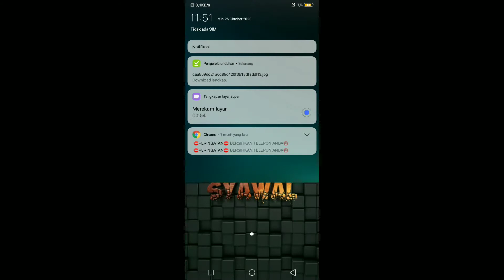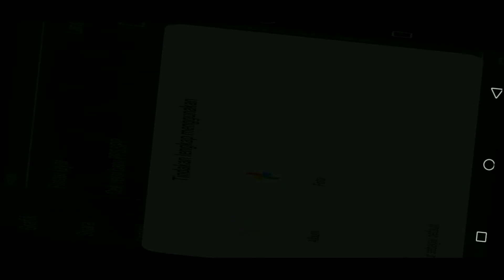Cara Ganti Background PPSSPP 100%Work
Editing🎥             : Kinemaster